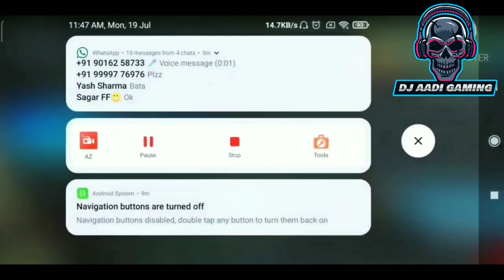Nalla yash channel deleted ।। Nalla yash got 6 copyright strike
Nalla yash channel deleted ।। Nalla yash got 6 copyright strike from@nalla rakesh @NALLAYASH67 @NALLAYASH67 @ADITECHOP